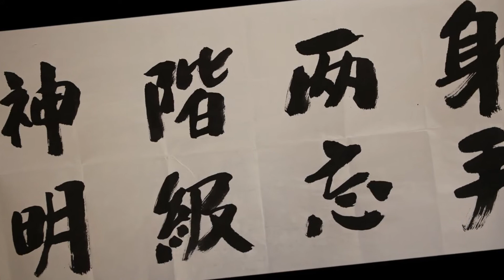Kelvin Ho Taiji Sword in Toronto on Nov. 8, 2020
Chen Style Taijiquan Practical Method Toronto